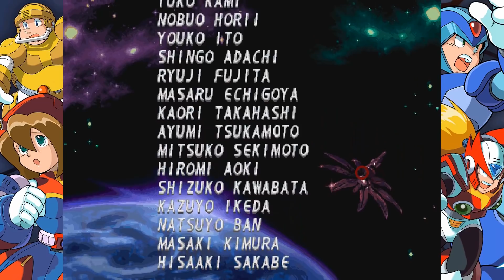Mega Man X4 (Legacy Collection) - Part 13 - Der intrigante Sigma [Finale!] | Let's Play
Noch ein letztes Mal Boss Rush - und dann kommt es zum finalen Aufeinandertreffen mit Ligma, äääh, Sigma!

Sigma möchte die Erde zerstören, die ihrerseits ja bereits ziemlich heiß ist! Marcell D'Avis hat unterdessen die Kontrolle über Cyber Peacock übernommen...

Das war es dann auch schon von Mega Man X4, meinem Lieblings-Mega Man-Spiel :)

Als Nächstes erwartet euch mit "Sonic 2: Zen Island" ein interessanter Master System-Hack. Außerdem geht es natürlich mit Dragon Ball Z Budokai Tenkaichi 2 weiter.

Zudem geb ich mir jetzt endlich mal nen Ruck und sehe zu dass ich vielleicht IRGENDWIE Hotel Mario für euch aufgezeichnet bekomme :)